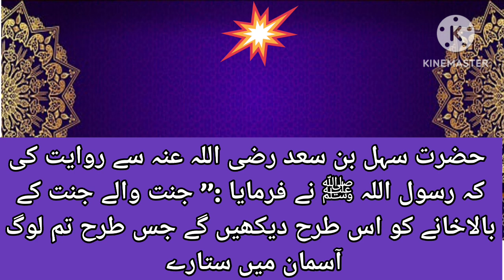حدیث پاک ۔۔جنت اور جنتیوں کا زکر ۔۔کیسے جنت۔میں عیش و عشرت سے ہونگے/4